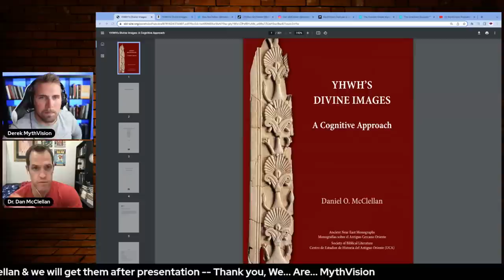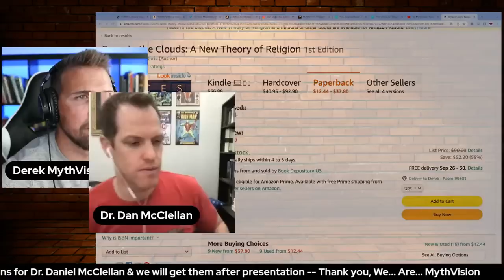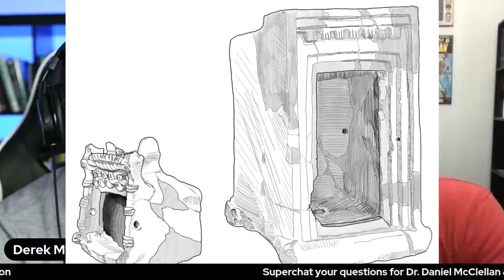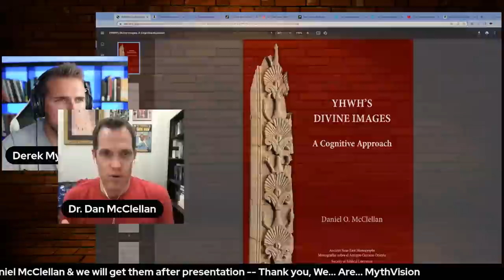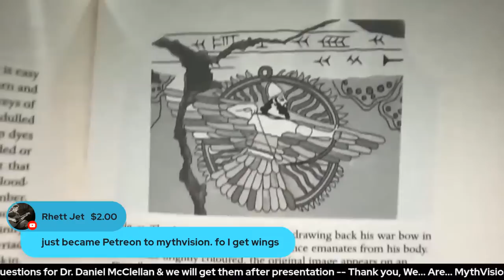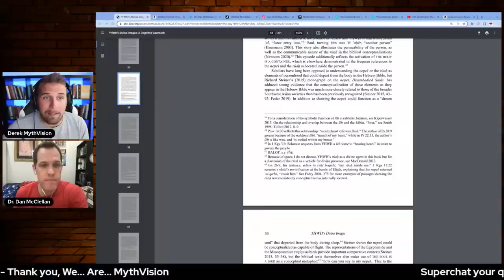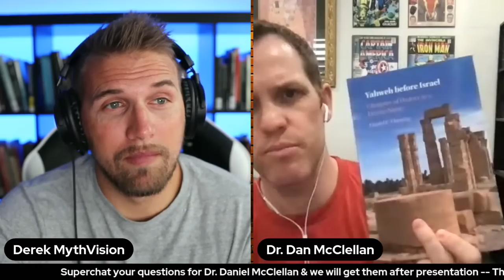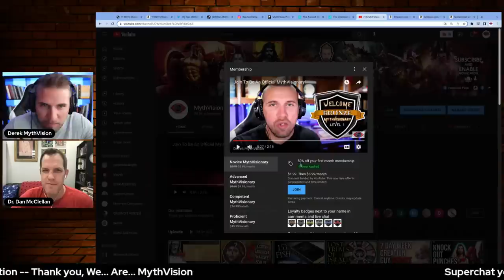YHWH's Divine Images | A Cognitive Approach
In YHWH's Divine Images: A Cognitive Approach, Daniel O. McClellan addresses the longstanding question of how it is that divine images could be referred to as if they both were and were not the deities they represented. Drawing insights from the fields of cognitive linguistics and the cognitive science of religion, McClellan develops a theoretical framework for divine agency and divine images in ancient Southwest Asia that explains this apparent paradox. He then applies that framework to the Hebrew Bible to show that the presence of the God of Israel was similarly manifested through material media devoted to precisely that purpose.

Sign up for Dr. Bart D. Ehrman's Genesis "In The Beginning" Webinar